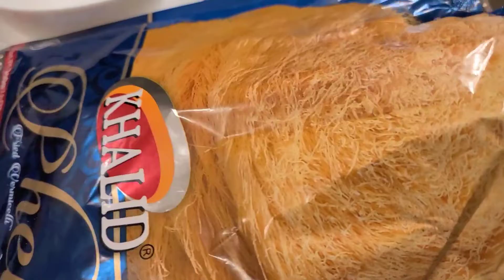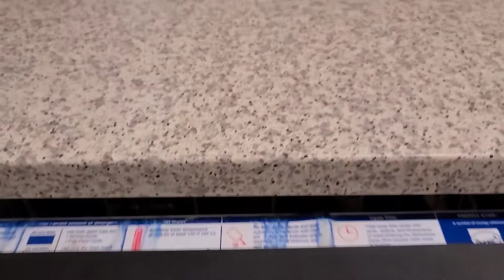My Sehri Routine 2021 // Sehri Preparation Vlog // Aloo Bhujia recipe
In this vdo im gonna share my routine for Sehri. These videos content are entirely for the entertainment purposes. They are based on daily home routine, home remedies, useful tips, skin care and cooking. My videos are based on totally entertainment purpose and my own personal choice.
thanks.